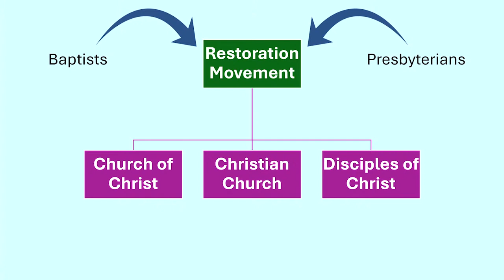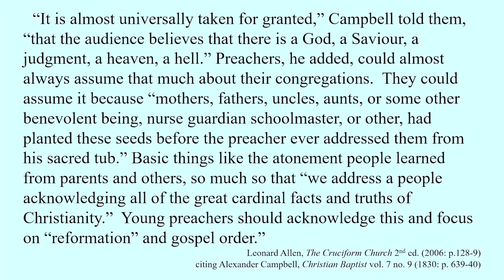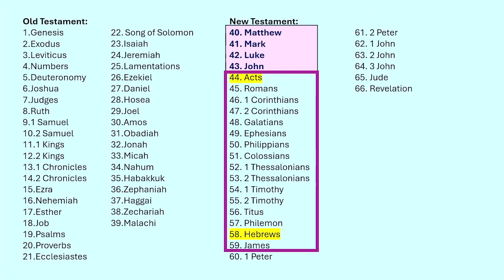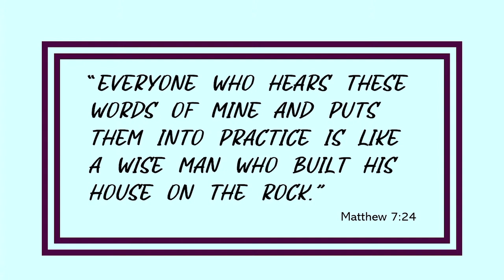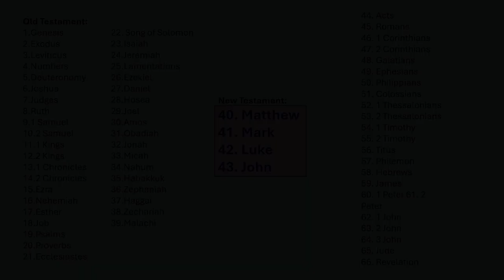We Need a Bigger Bible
This sermon encourages us to make Jesus the centre of our Bible study. After all, we are the Church of Christ, not the Church of Church.